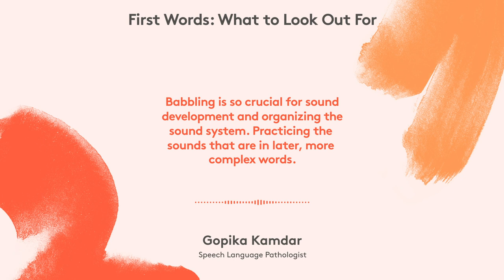The Importance of Babbling | Lovevery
Learn about first words and command indicators for language development as Lovevery CEO and cofounder, Jessica Rolph, welcomes Gopika Kamdar, a Speech Language Pathologist, to the Lovevery podcast, My New Life.